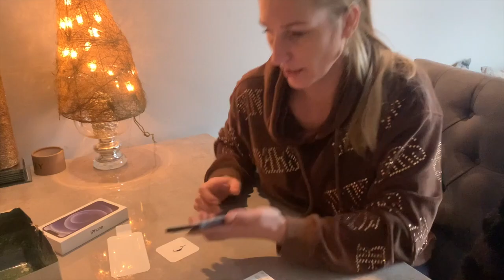Unboxing Iphone 12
yeeeh mijn nieuwe speeltje is binnen joepieeeee